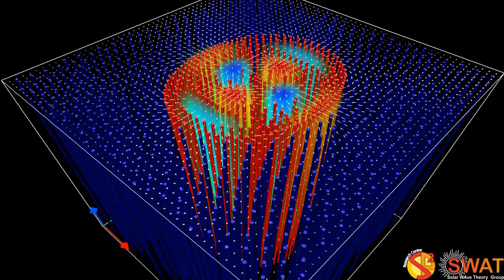Magnetic Flux Tube Fluting Mode 1 - Fast Branch 3 - Quarter Wavelength - Velocity Field